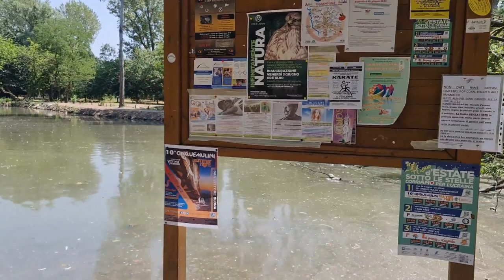2022 06 19 ore 14 01 54 Legnano 3 (Parco Castello con il Castello Visconteo)